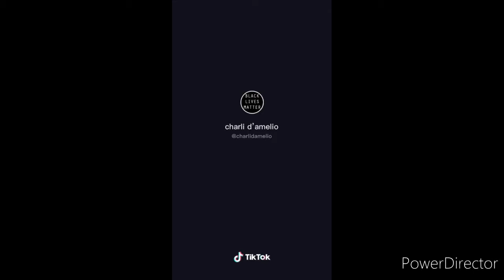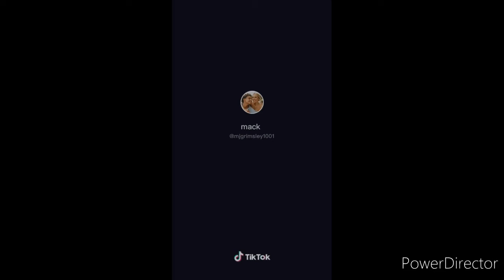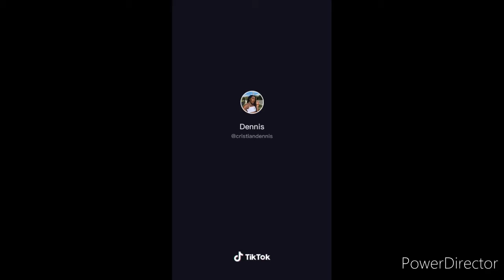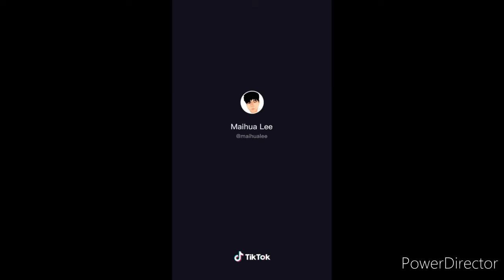promiscuous on tiktok